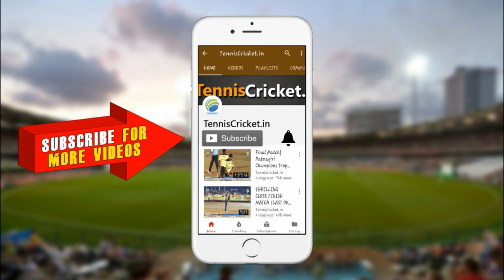Yogesh Pawar Batting || वाढदिवस चषक